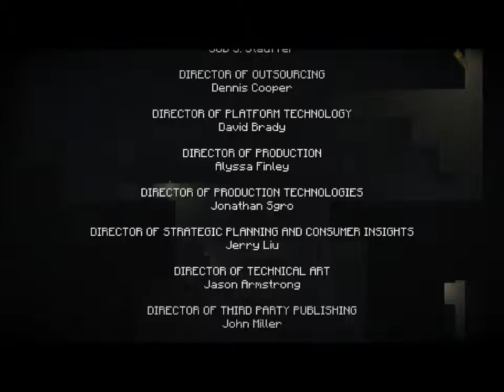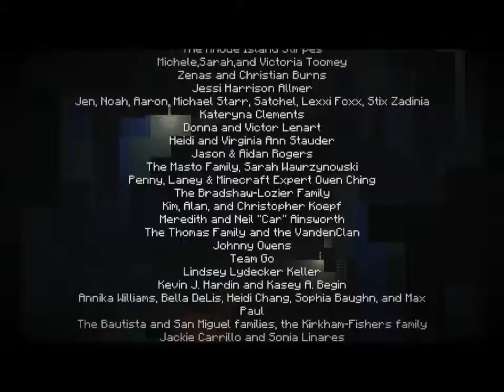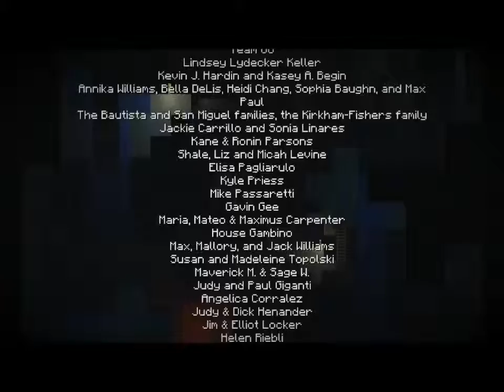Let's Play Minecraft Story Episode 3 The Last Place You Look Part 3 ENDING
XmaxGame Let's Play Minecraft Story Episode 3 The Last Place You Look Part 3 ENDING